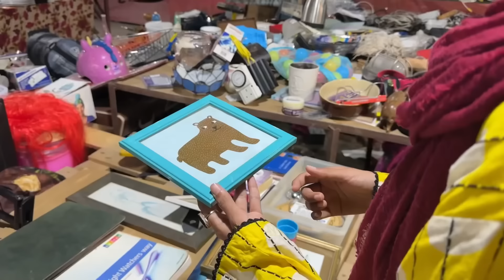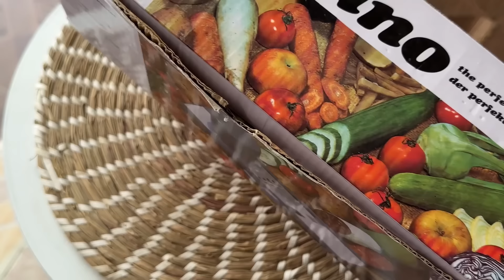Spotted Pinterety Stuff at Bara Market Cantt 🛍️ | Is it worth it??? | Shopping Haul 👀